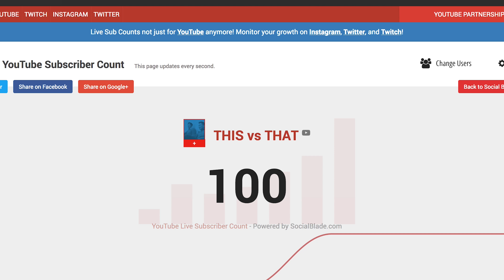THANK YOU & Giveaway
We want to stop for 1 minute thank you guys for supporting us.  Also, we are giving away 3 limited design t-shirt.

That's it!  We will use some of our mad skillz to calculate the winners.

Thanks again for supporting this channel there will be many more to come.

📹 Gears we used to shoot this video:
The Lens
Cheap Mic with that Sound Awesome
Keep the Video Smooth
Keep the Video Smooth but smaller
Bendy Tripod